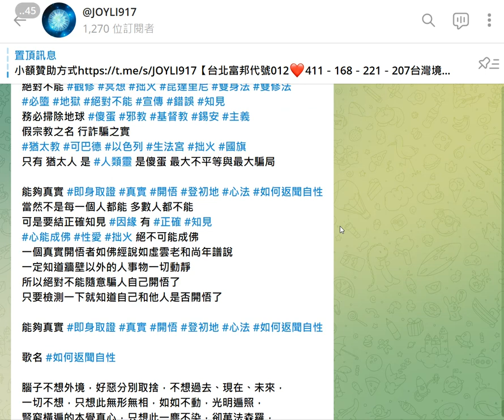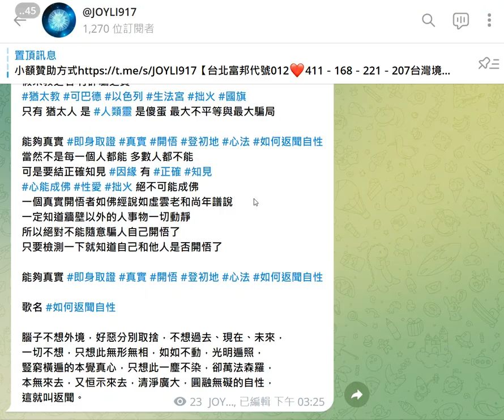能夠真實 即身取證 真實 開悟 登初地 心法 口訣 如何 返聞自性 歌名